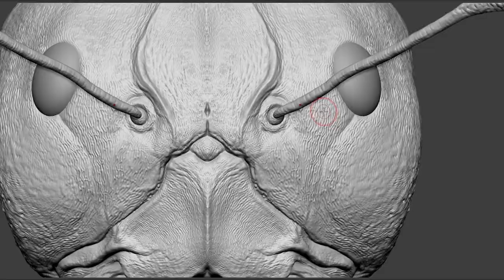Insect detailing brushes for ZBrush!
The new brushes pack for detailing insects and creatures in ZBrush is out!
This is just a quick demo showing some of the brushes I used to detail the made-up insect concepts I created while developing the resources in the pack.